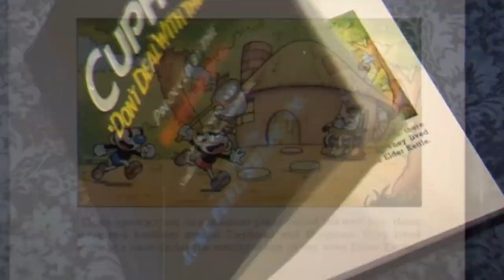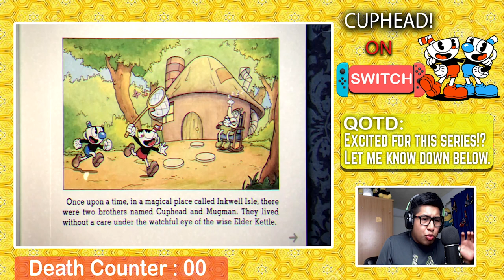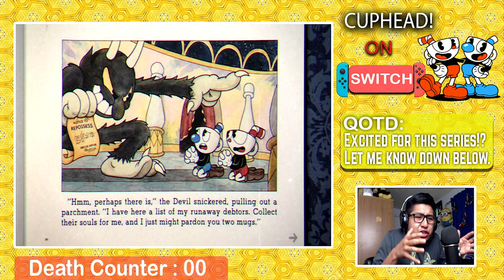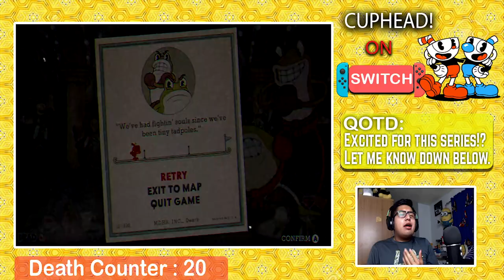CAN I LAST?! | CUPHEAD on Switch #01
Welcome to CUPHEAD on the Nintendo Switch! If you guys are digging this series so far.